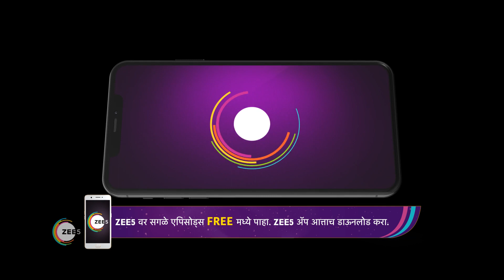Daar Ughad Baye | Ep - 88 | Webisode | Dec, 24 2022 | Sania Choudhary, Sharad Ponkshe | Zee Marathi